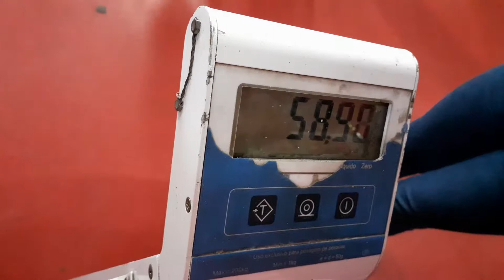Pesagem-Estivan Falcão vs. Filipe Dos Anjos Matos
Pesagem:
Estivan Falcão "Tunny" vs. Filipe Dos Anjos Matos

28/06/2019
Academia Coliseu Boxe,
Guarulhos, São Paulo, Brasil

6°EDIÇÃO DO EVENTO SÁBADO CAMPEÃO!